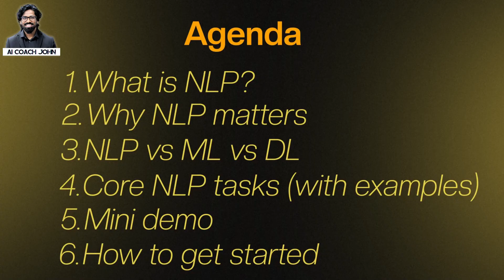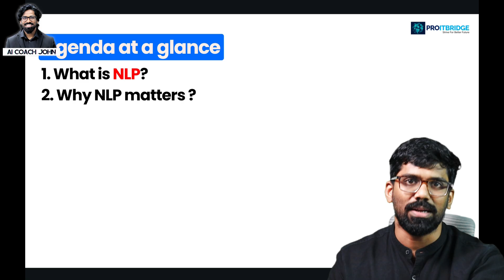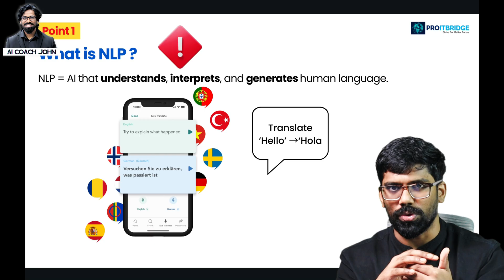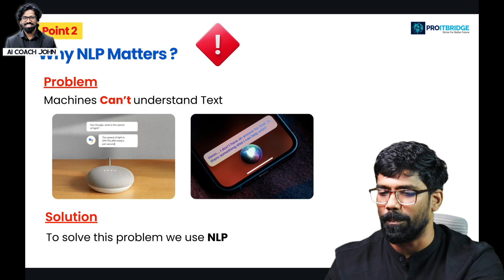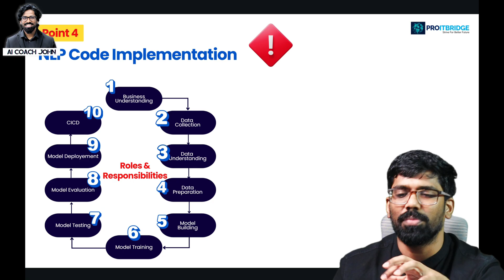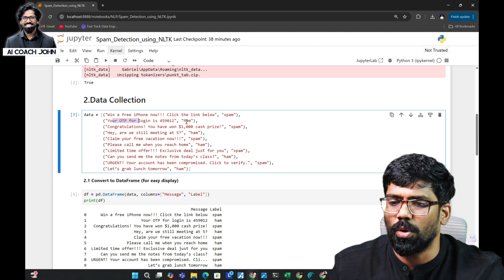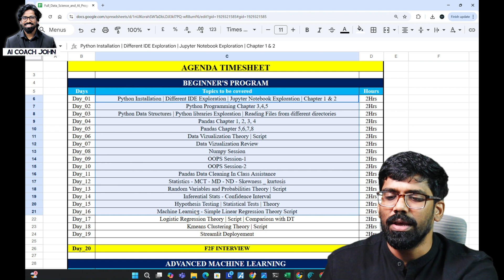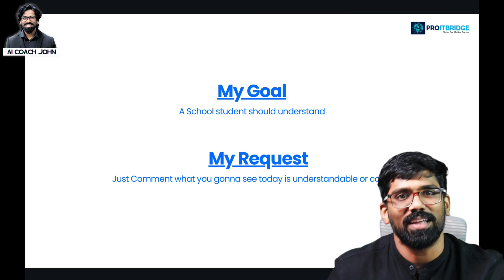What is NLP? Beginners to Advanced RoadMap 2025 in Tamil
In this video, AI Coach John explains NLP (Natural Language Processing) — one of the most powerful fields in AI — from **beginners to advanced** level in a simple Tamil explanation.
Learn how machines understand human language using AI, and explore the complete NLP roadmap for 2025, including tools, frameworks, and project ideas!

💡 What You’ll Learn:
1️⃣ What is NLP and why it’s important in AI
2️⃣ Key NLP concepts (Tokenization, Lemmatization, Stemming, etc.)
3️⃣ Top NLP tools & libraries (NLTK, SpaCy, Hugging Face, Transformers)
4️⃣ NLP Roadmap 2025 for beginners & developers
5️⃣ Real-world NLP project ideas and AI applications

🎯 Perfect For:
- Students & Freshers exploring AI/NLP
- Data Scientists and ML Engineers
- Non-IT professionals starting in AI
- Tamil learners interested in AI careers

📘 Topics Covered:
NLP, Machine Learning, Deep Learning, Transformers, Hugging Face, BERT, ChatGPT, LLMs, AI Roadmap 2025, Text Analytics, Sentiment Analysis, and more.

NLP roadmap 2025
Natural Language Processing explained
NLP tutorial in Tamil
AI Coach John NLP
NLP beginners to advanced
NLP for beginners
NLP projects 2025
NLP Tamil tutorial
NLP roadmap Tamil
Learn NLP in Tamil
AI roadmap 2025
Machine Learning Tamil
Deep Learning Tamil
Text analytics in AI
NLP using Python
NLP Hugging Face tutorial
NLP models 2025
AI and NLP explained
data science
ai tutorial
pandas tutorial
feature engineering
ai roadmap
data science 2025
ai 2025
ai coach john tutorials
AI development Tamil